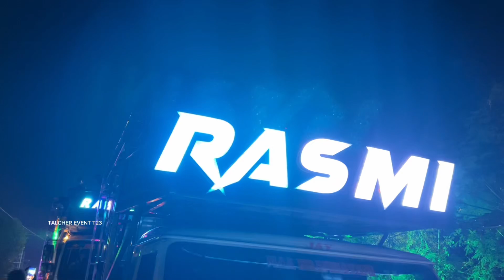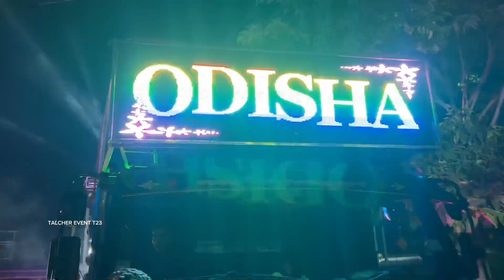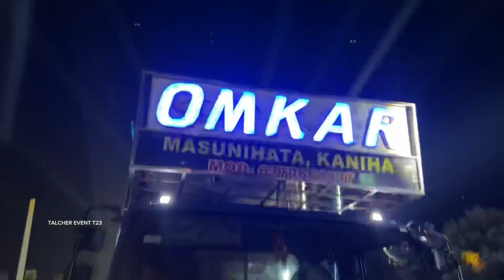Kulei Samal Village Ganesh Puja 2024 Dj Green,Dj Rasmi V3,Dj Odisha,Dj Avtar,Dj Ommkar,Dj Ambika 19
ଆପଣ ମାନଙ୍କ ଏତେ ସାରା ଭଲ ପାଇବା ପାଇଁ ମୁଁ ମୋର ଏଇ ଚ୍ୟାନେଲ୍ ରେ ଭଲ ଭଲ କଣ୍ଟେଣ୍ଟ ଆଣିବାକୁ ଚେଷ୍ଟା କରିବି | ମୋର ଯେତେ ବି ଭିଡିଓ UPLOAD ହେଇଛି ସବୁ ଭିଡିଓ HD 4K & କିଛି କିଛି ଭିଡିଓ 1080 60FPS ରେ ସୁଟ୍ ହେଇଛି | ଆଗକୁ ମୋ ସହିତ ଏମିତି ଯୋଡି ହୋଇ ରହି ଥାନ୍ତୁ ଆଉ ମୁଁ ଆପମାନଙ୍କୁ 3 Days ଅର୍ଥାତ୍ 2 Days ରେ ଥରେ ଲେଖା ଅପଡେଟ୍ ଦବା ପାଇଁ ଚେଷ୍ଟା କରିବି |

                        🙏ଜୟ ଜଗନ୍ନାଥ 🙏